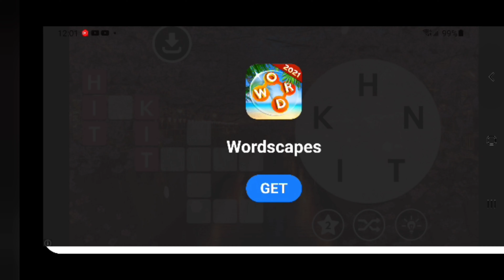PLAYING DEADRITE💀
I'm playing ▶️DeadRite  Load it right now so that we can play together And also As I'm playing I'm telling all of you guys about my ear pierced I hope you all like my earrings . And I hope you all enjoy the video watching me try to win. I'll see u on tomorrow video 📹. 📹